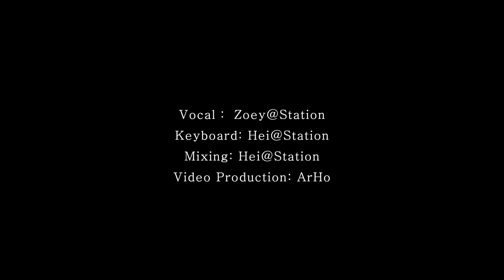女版《小諧星》 Eden Cover 翻唱 Zoey Chan & Hei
Edan Lui《小諧星》

曲：吳林峰
詞：黃偉文

cover : @_station_
Vocal : @zoeybabyc
Keyboard：@hei_1_2_1

終極兵歌
若我在你眼中不能成為大明星
那就成為能討你一笑的小諧星

跟他沒法比 他比神完美
我愛你不起 早知心碎
先將它拆下來擲向地

將包袱放低 不追求完美
惹笑能讓我抽離
淚快將湧出了 仍可搞搞笑廉恥別理

跟他怎可硬拼 只好專心做諧星
將單戀劇情 改寫出喜劇場景
用我痛苦表情 換你那好心情
留低這半條命 早知不可獲勝
擠出喜感做諧星
無力當你們崇尚的精英
有幸獻醜的小丑都不失敬

身家及美色好比浮雲過
有趣誰及我的儍
就算不喜歡我 都先收起我
還等什麼

留低這半條命
早知不可獲勝 擠出喜感做諧星
難像他女神懷內數星星
會逗你開心 小丑都不失敬

抗拒永遠成為誰倒影
我要送你某某無法送的笑聲
懇請將我認清
無求明年人緣能急升
唯求悠悠長途陪住你不急於得勝

請諸君做証他精彩怎及諧星
相廝守這事情 非一刻風采
能全盤定性
誇張演出贈興 可否擠身大明星
還未知哪條情路往仙境
 所以請准我留低跟他一拼